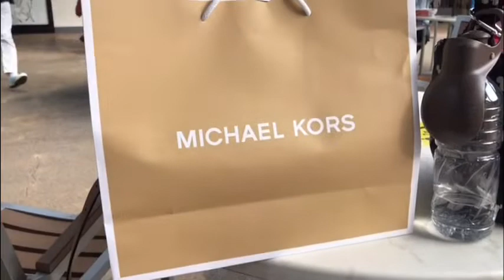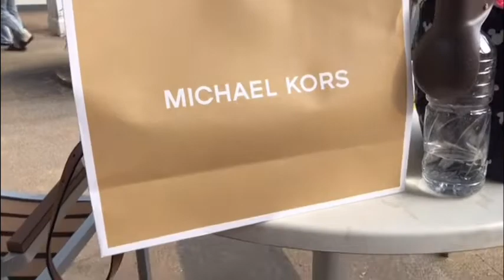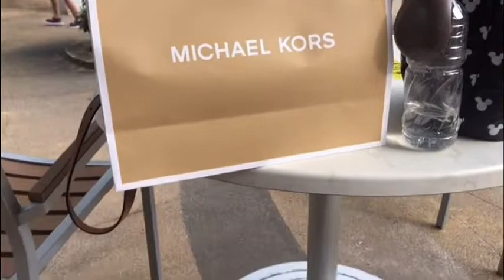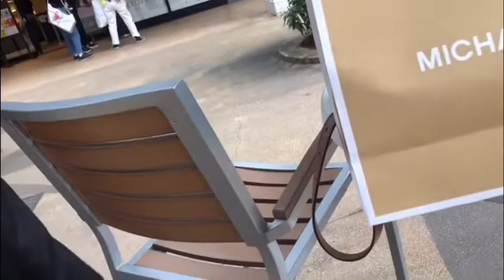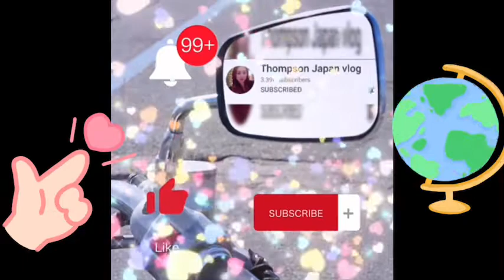LET'S SHOPPING 👛AGAIN W/HER👩‍🦰encesjapanshopping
Thank all For the love and support❤️🙏